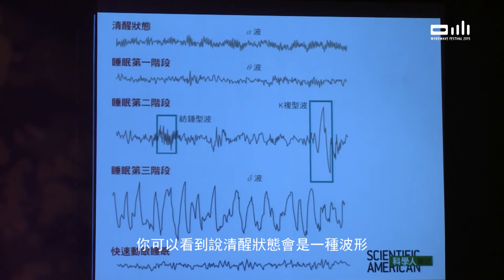【2015華文朗讀節】朗讀劇場-當紅樓夢遇上科學人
朗讀者：李家維、楊佳嫻、謝柏讓
朗讀作品：《紅樓夢》、《科學人雜誌》－遠流出版公司